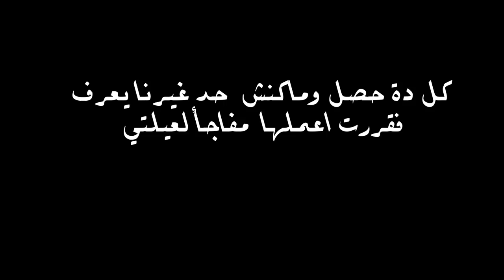اسوء بداية لرحلة عبوري لأفريقيا من جنوبها لشمالها بالمواصلات العامة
مش دايما السفر دلع ومتعة واوقات حلوة سعات بيبقى من اصعب الاوقات في حياتك .
لما ضاع مني الباسبور حسيت ان احلامي بتضيع مني واحد ورا التاني مكنت عارف اعمل اية ولا حتى افكر بس كنت مؤمن بحاجة واحدة بس اني هكمل .
رحلتنا في افريقيا ابتدت وعارف انها مش هتكون سهلة بس مستعد ومتحمس لكل الي جاي طول مانتوا معاية .